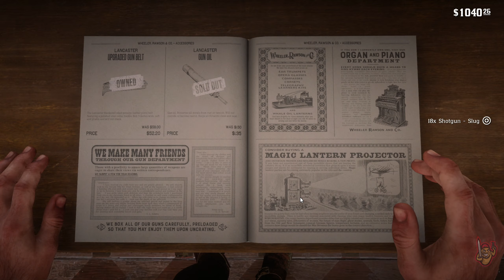Let's Play Red Dead Redemption 2(PC) Good Boy Run {No Commentary}: Episode 27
ELTatoro finally plays Red Dead Redemption 2 on PC. This is a recording of his Good Boy Playthrough. This is not a %100 run, this is strictly for entertainment.